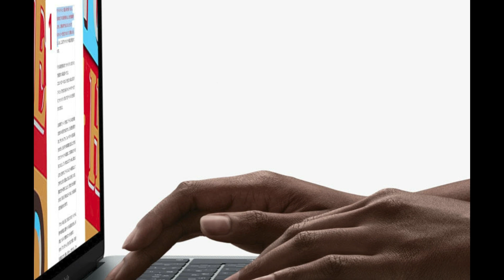6月のAppleイベント WWDC 2018 で発表される新製品はこれだ！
Mac？iPad？iPhone？今年の WWCD 2018 で発表される Apple 新製品は【あれ】

▼【無料体験 OK】音楽 聞き放題サービス